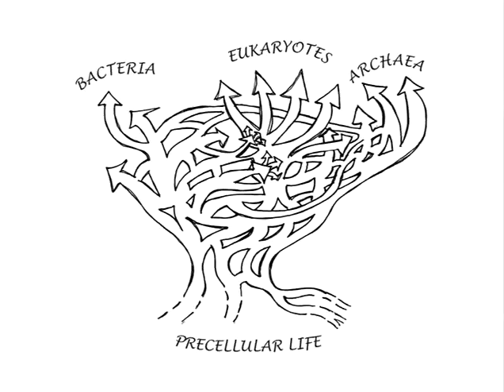Dr. W. Ford Doolittle - Nova Scotia's Science Hall of Fame 2011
W. Ford Doolittle was born in Urbana, Illinois. He received a B.A. in Biochemical Sciences (magna cum laude) from Harvard College, and a Ph.D. in Biological Sciences from Stanford University. In 1971, he moved to Halifax to become a professor in the Department of Biochemistry & Molecular Biology at
Dalhousie University. Doolittle, now Professor Emeritus, is one of the world's top molecular geneticists. As part of his research he compares the evolution of genes and genomes to explore the relationships between the oldest known organisms. His pioneering studies have led to a fundamental re-evaluation of the so-called "tree of life". Dr. Doolittle has received numerous awards and honours for his research, including the Award of Excellence from the Genetics Society of Canada. A Fellow of the Royal Society of Canada, and member of the U.S. National Academy of Science, he has also been (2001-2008) a Canadian Research Chair (CRC) at Dalhousie. He currently serves on the editorial boards of a number of prestigious journals.